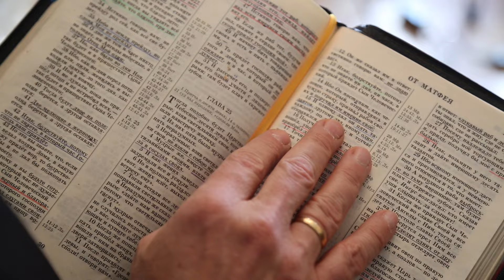«О жизни» | Таланты. Часть 2 | № 36